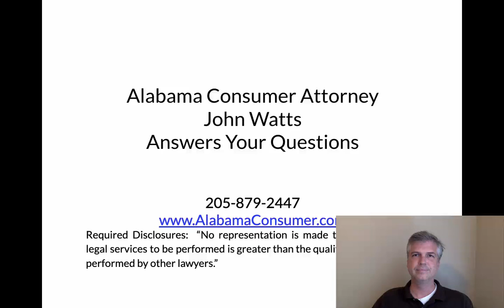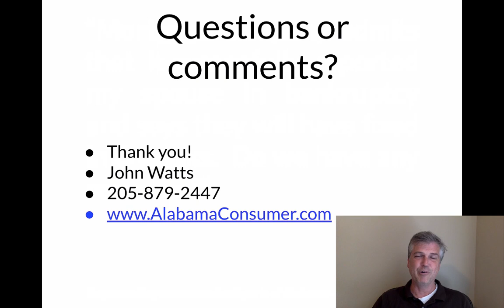What if your mortgage company admits it has wrongfully reported on your spouse -- what can you do?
The question is basically -- mortgage company admits it wrongfully reported my spouse as in bankruptcy -- they say they will fix this in 6 weeks.  Do we have anything we can do or do we wait the 6 weeks.

Find out several options in this video.

Thanks!

John